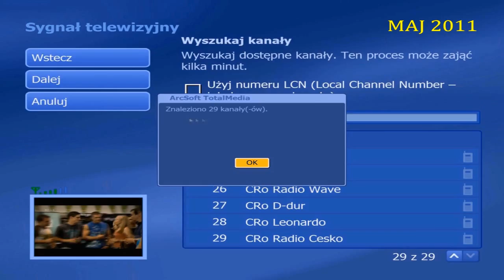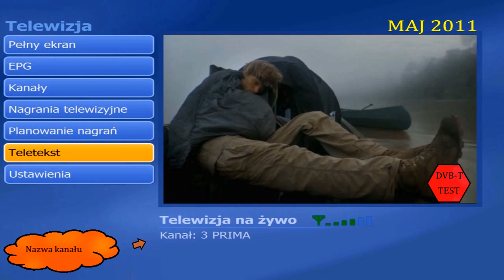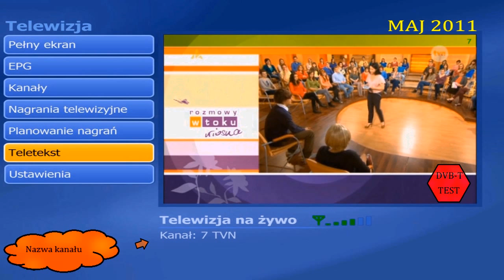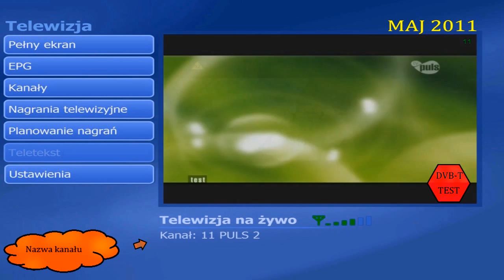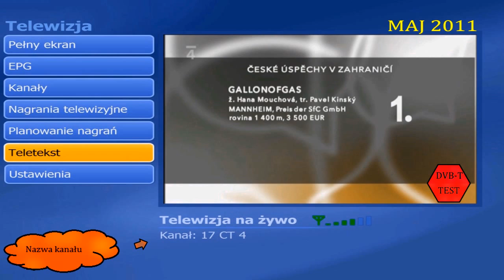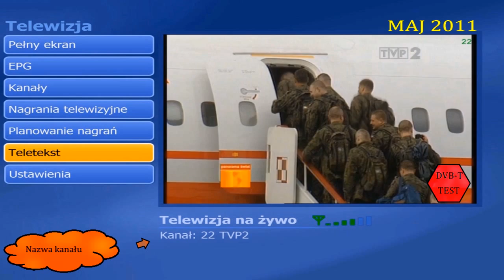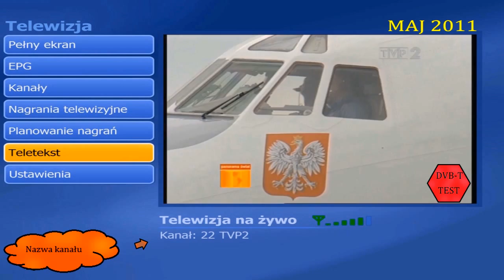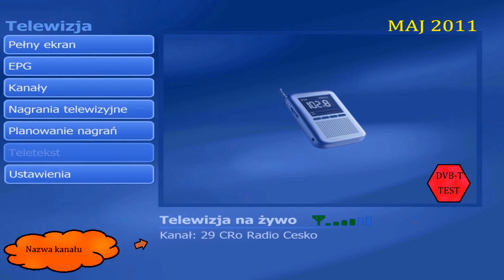DVB-T w Zabrzu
Lokalizacja :
Zabrze- Rokitnica
Tunery TV usb :
NotOnlyTV LV5HD
Antena reflektorowa TELMOR DIGITmax HD/P25
Kabel antenowy RG6 75 OHM
przedłużacz usb 2.0, 1m